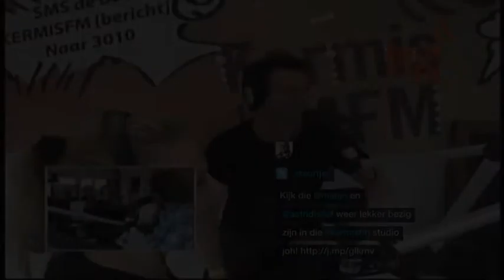kermis fm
aircheck